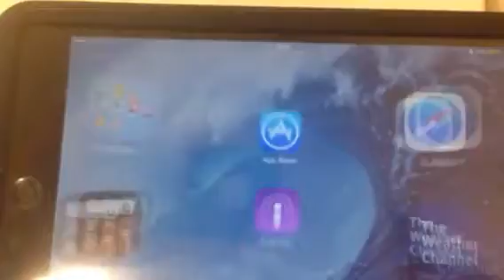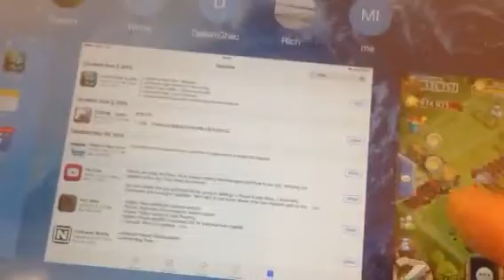Update Wretched Gorge: Where is Waldo ?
LOL kind of like where is Waldo. But don't worry I'm sure they'll get it figured out but the best part of this update is how you can toggle item mode for hero hiring.